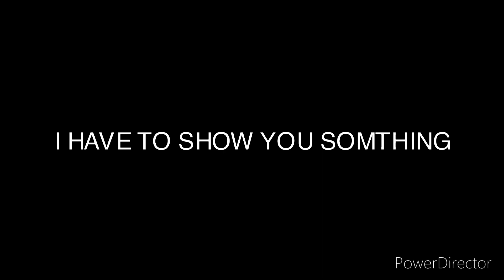Breaking fidget spinner GHOST CAUT ON CAM